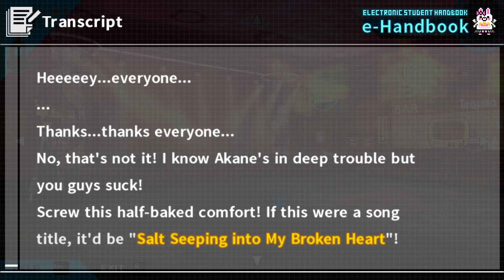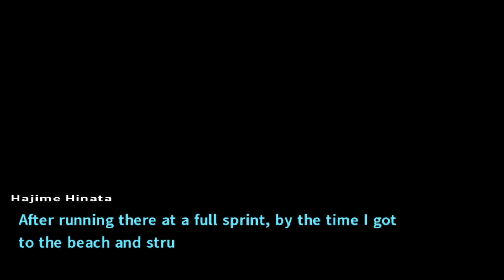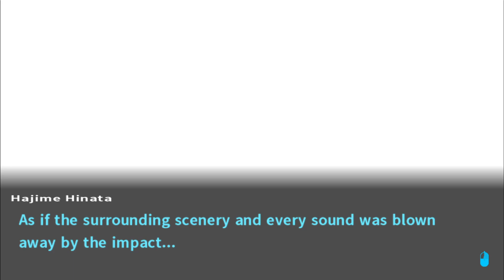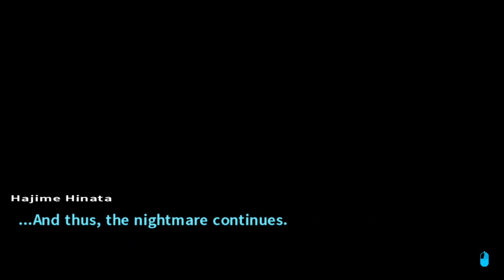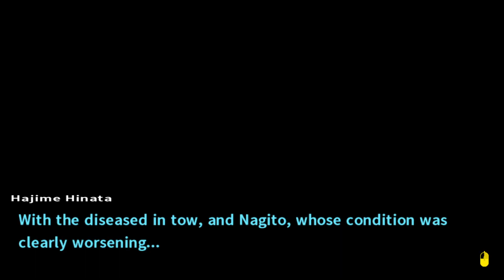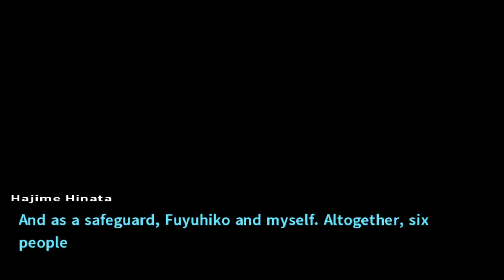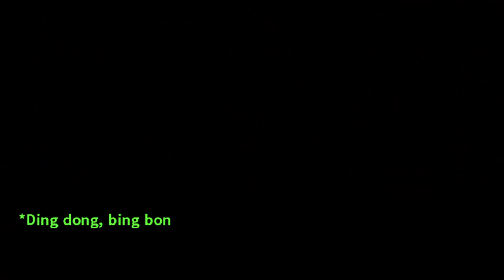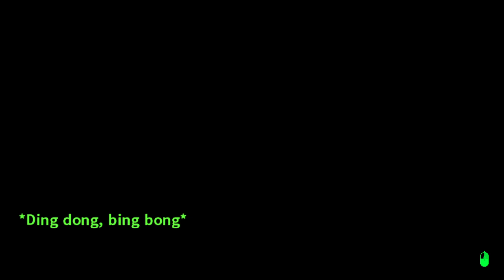Let's Play Danganronpa 2 Blind: Episode 21, Getting Down with the Sickness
First there's a concert, then a deathmatch, and finally a vague virus is released!? It just never ends with Danganronpa...